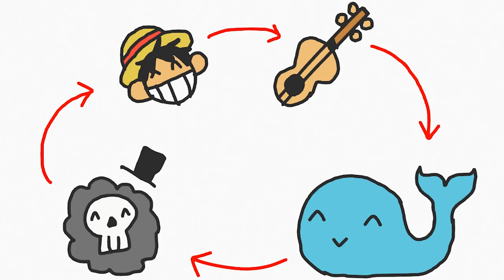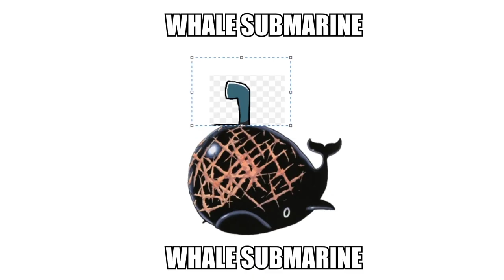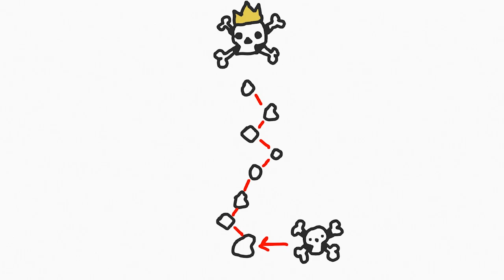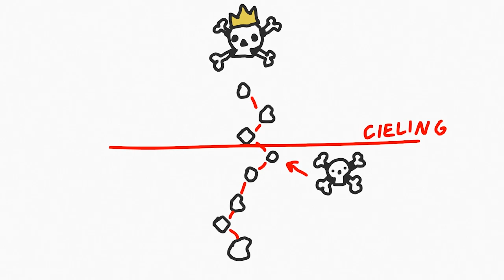One Piece Review! - THRILLER BARK!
0:00 spoooky
1:13 Brook Yohohoho!
2:30 LABOON!
4:07 Shadows confuse me
5:10 Chopper is upset
5:53 Samurai Ryuma
7:02 Absolom
7:28 Perona!!
8:43 monster Luffy
9:47 Moria's themes
11:18 Kuma
12:30 THE NEW WORLD
13:06 Ace & Blackbeard!